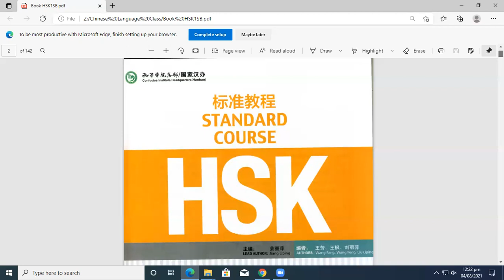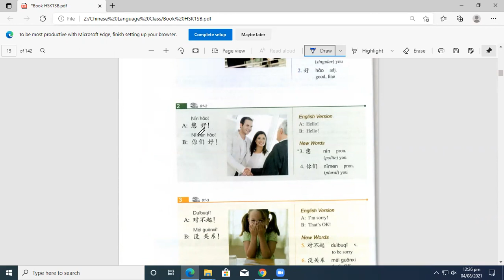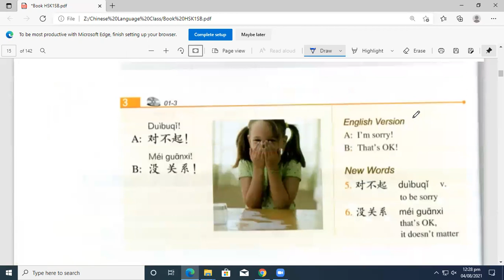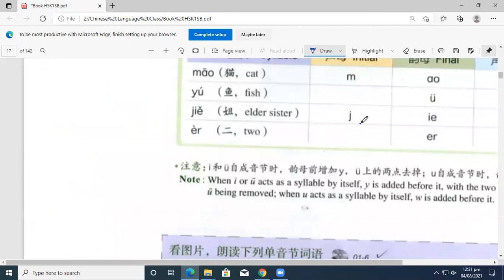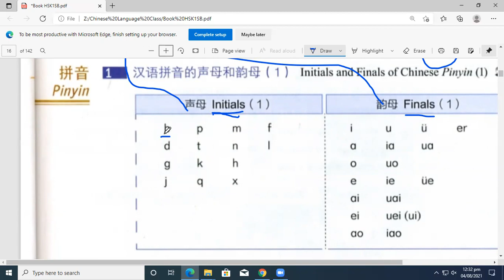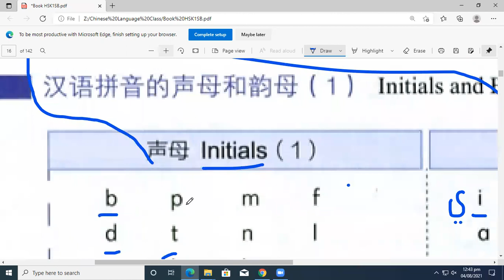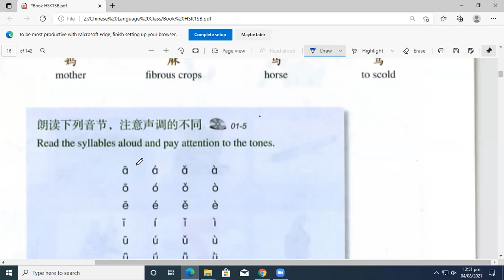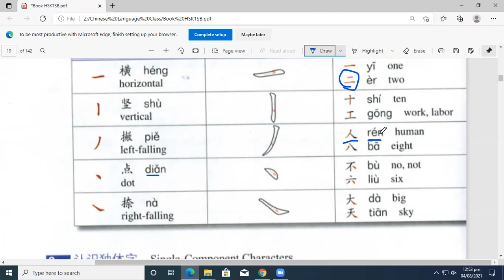Chinese Language Lesson 01/Lecture 01/HSK1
Crash course for  MBBS Students.
Students will cover the HSK 1 course in ten days.
Chinese Language:
Students will learn Speaking, Reading, Listening and writing at basic level.
Students will learn the basic grammar structure